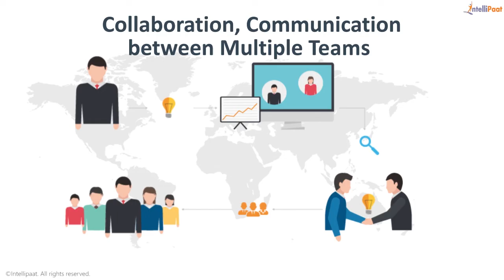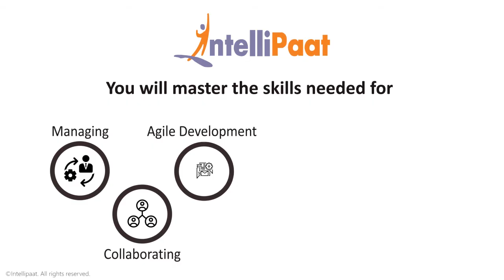Journey into DevOps | DevOps Online Training | Learn DevOps | Intellipaat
This is DevOps training video for both beginners and advanced learners that covers DevOps Desktop, Architecture, Dashboard and hands-on training in designing DevOps Reports. Become expert in DevOps analytics, DevOps & R integration, and DevOps advanced concepts for DevOps Certification. Check our DevOps Tutorials and Interview questions to get a DevOps inside view.